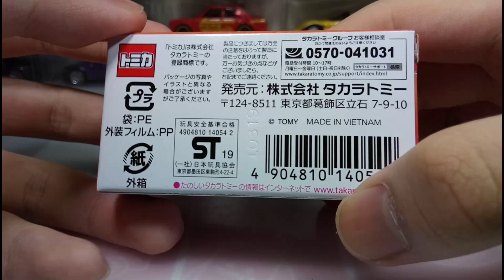(10月新 October new)Tomica premium unboxing no.31 Ferrari F40 (dark blue)